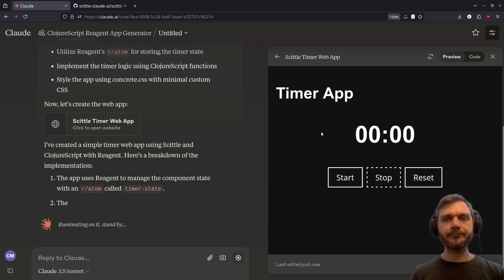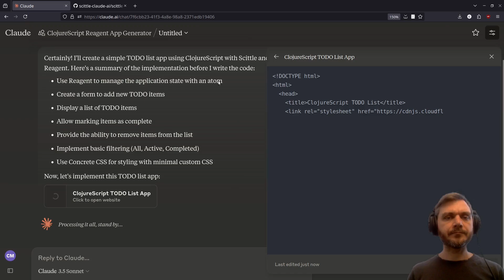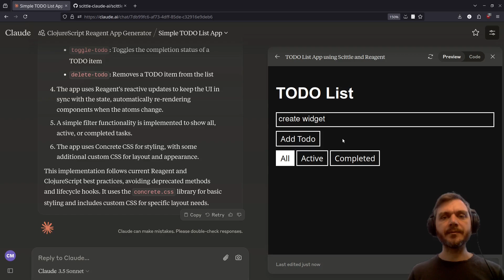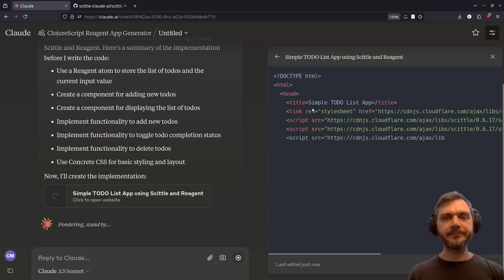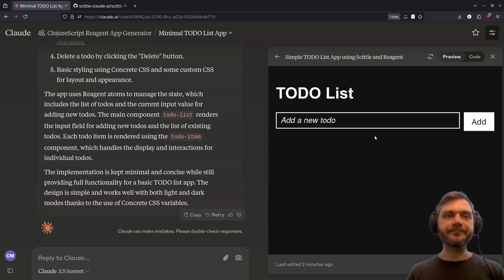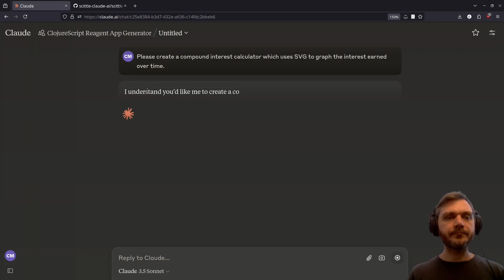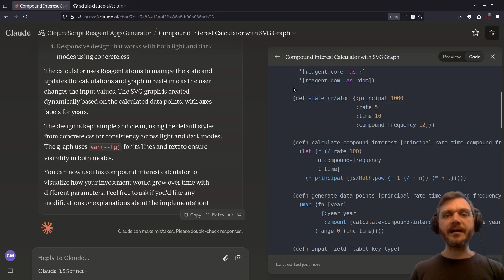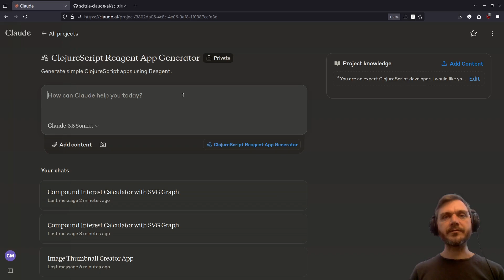Example ClojureScript Reagent apps generated with Claude.ai and Scittle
We take a look at various ClojureScript Reagent apps generated with Claude.ai and Scittle, including failed attempts where the AI goes wrong.